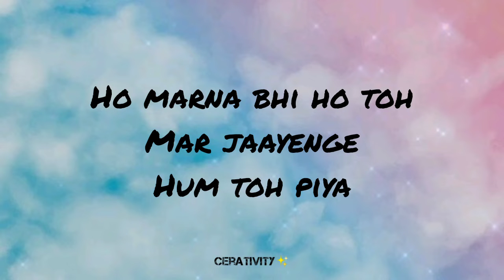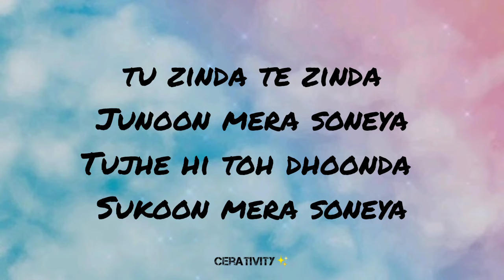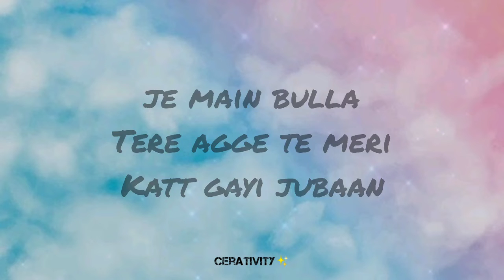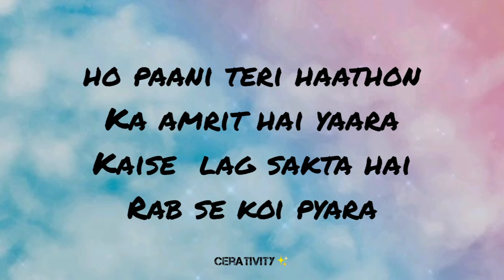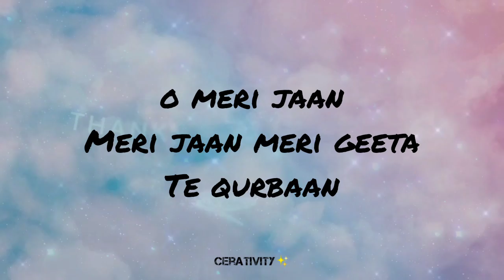Meri Jaan Meri Jaan (Lyrics) Bachchhan Paandey | Akshay, Kriti,B Praak, Jaani | Farhad S Bhushan K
subscride for more vedios
turn on notfication for latest uploads